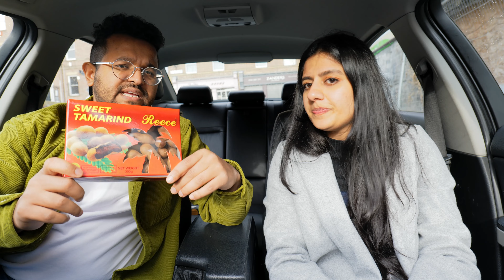බබ්ල් ටී - Bubble tea ❤️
Welcome

Sinhala day vlog
Sri Lanka
Sri Lankan in the UK
Day Vlog in UK
Sinhala day out
Kottu
Fried Rice